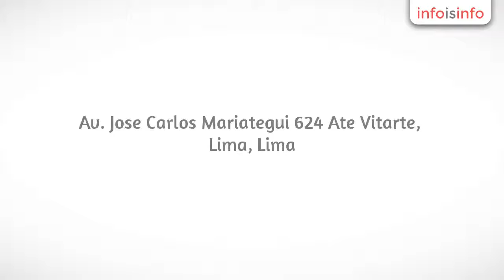Aislamiento acústico en Lima - AISLAM - InfoIsInfo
AISLAM, Aislamiento acústico en Lima. Más Información

Por intermedio de la presente lo saludamos cordialmente, y a la vez para presentarle nuestra empresa AISLAM que tiene como misión satisfacer en forma integral las necesidades de servicios en el campo del Aislamiento Térmico en la Industria, Aislamiento Térmico en Edificaciones, Refractarios, Aislamiento Acústico, Resistencia al Fuego y Construcción en Seco( Drywall , Cielorrasos, etc.).

AISLAM que viene trabajando de manera satisfactoria en el mercado Peruano desde el año 1996,  y si bien es relativamente nueva, cuenta con personal Profesional y Técnico especializados y con una amplia experiencia mayor a los 10 años en las áreas en que se desarrolla.

AISLAM  está en la capacidad de ofrecer los siguientes servicios:

1) AISLAMIENTOS TÉRMICOS EN LA INDUSTRIA

2) AISLAMIENTOS TÉRMICOS EN EDIFICACIONES

3) REFRACTARIOS

4) AISLAMIENTOS ACÚSTICOS

5) RESISTENCIA AL FUEGO

6) CONSTRUCCIÓN EN SECO

AISLAM cuenta con una importante trayectoria en ejecución de proyectos y mejoras, lo cual nos permite llevar a cabo programas de  trabajos con la finalidad de brindarles la mayor operatividad a sus equipos e instalaciones.

AISLAM se interesa por el capital humano brindando capacitaciones continuas y mejorando continuamente la prevención de accidentes y enfermedades ocupacionales mediante el seguimiento del Sistema de Gestión de Seguridad y Salud en el Trabajo de acuerdo a la legislación nacional vigente.

Nuestra Organización cuenta con Certificado Aprobatorio Anual del  Sistema de Gestión de Seguridad y Salud en el Trabajo, Sistema de Gestión de la Calidad y Sistema de Gestión Ambiental a solicitud de clientes.

AISLAM tiene capacidad de respuesta inmediata a sus solicitudes. Cabe mencionar que contamos con procedimientos que nos permiten brindar un servicio de calidad. Nuestros materiales y herramientas pasan por un proc

1)  AISLAMIENTOS TÉRMICOS EN LA INDUSTRIA
2)  AISLAMIENTOS TÉRMICOS EN EDIFICACIONES
3)  REFRACTARIOS
4)  AISLAMIENTOS ACÚSTICOS
5)  RESISTENCIA AL FUEGO
6)  CONSTRUCCIÓN EN SECO